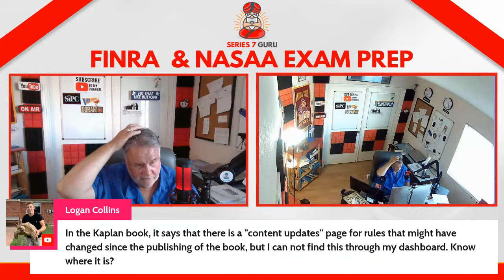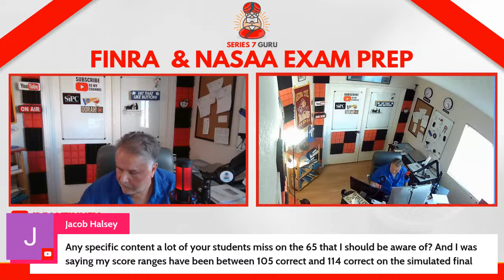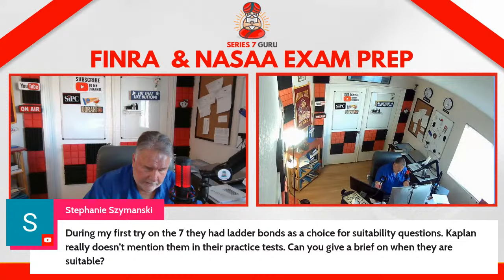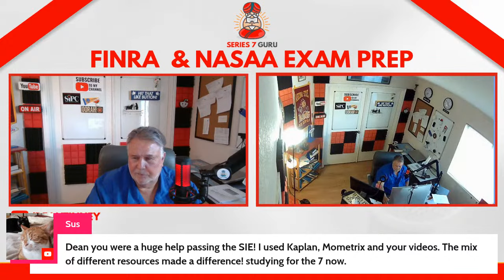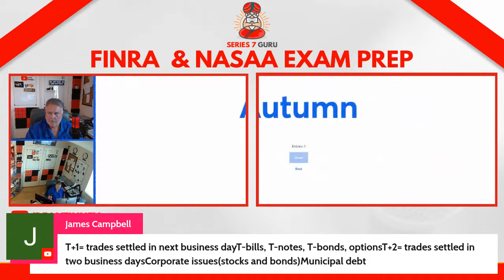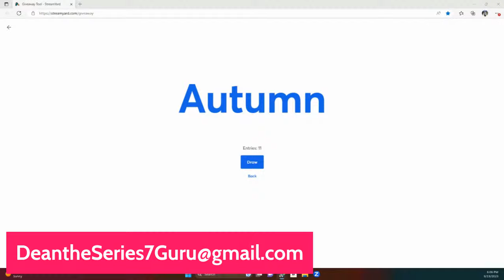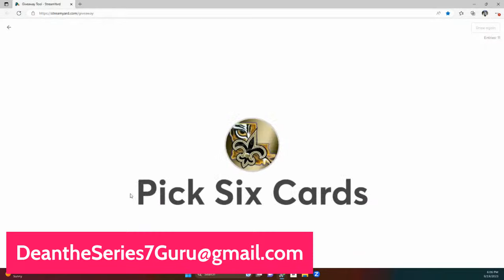Q&A for all FINRA and NASAA Exams Weekly Livestream September 19, 2023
00:00 Greetings and Salutations
13:09 Form ADV
28:54 Series 65 Exam
30:22 Missing the mark
43:58 Series 63 Exam
45:53 Open end versus closed end funds
50:41 Jurisdiction Series 63/65/66 Exams
1:00 Drawing for Coaching Call

Bring questions about your SIE Exam, Series 6 Exam, Series 7 Exam, Series 63/65/66 Exam, Series 9/10 Exam or Series 24 Exam.  Share our weekly community meeting with any test takers you know.

We END each live stream with a drawing for a FREE coaching call or class and START each live stream with debrief from victorious test takers in the previous week.  Live chat Q&A in between.

Our weekly community Q& A live stream helps FINRA & NASAA test takers learn more about their exam, ask questions about their exam, hear answers to questions they might not have thought of about their exam.  No live stream Q&A is like the last live stream Q&A.  Always new and exciting.

Chat with test takers in a similar situation as yours.  Great community support, camaraderie, fun, and fellowship.  Morale boosts from victorious test takers who pop in from time to time.

Check out our sister reddit communities for SIE and Series 7 for Series 6 Exam for Series 63/65/66 Exams for Series 9/10 and Series 24 Exams for all FINRA/NASAA Exams Weekly Livestream